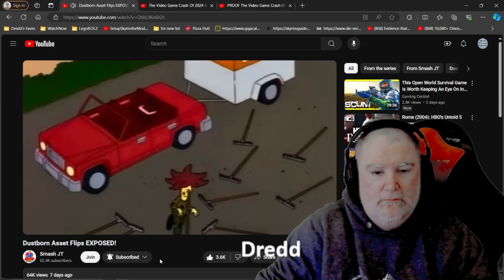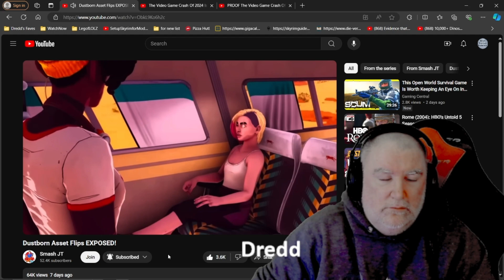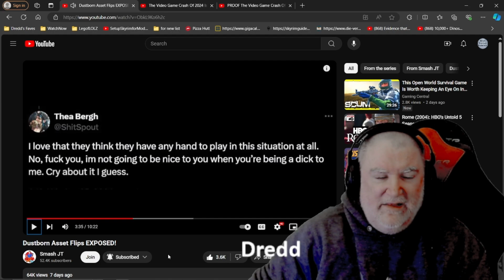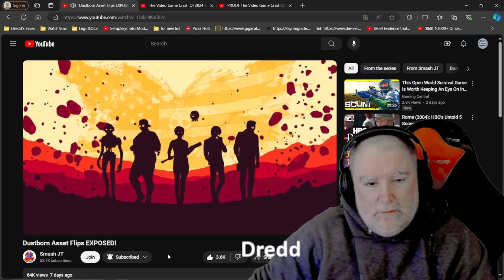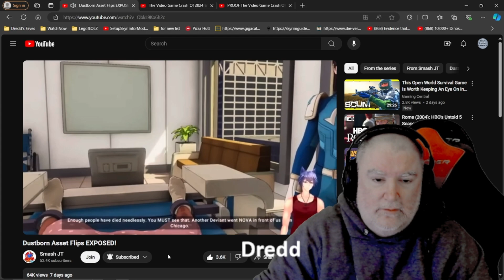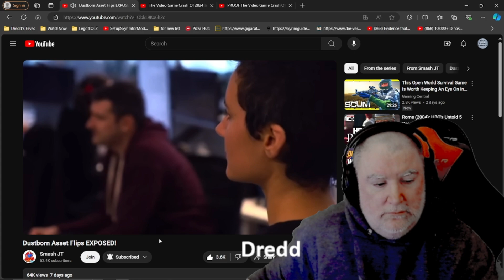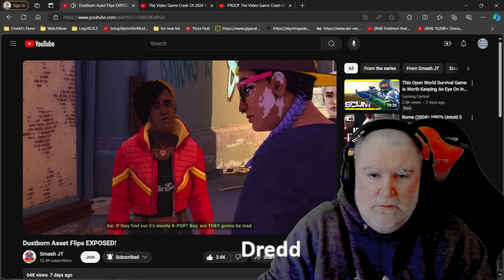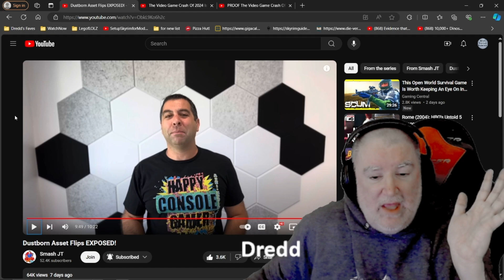Norwegian Company Creates Antifa Simulator Using Govt Funds & Asset Flips